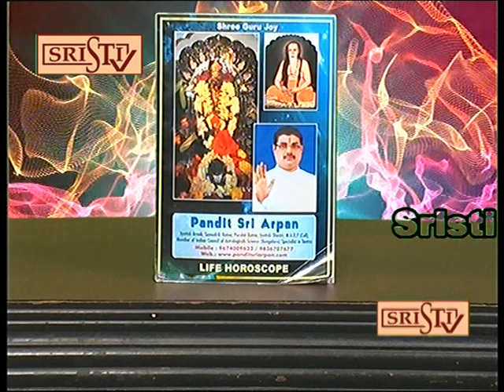Sristi Tv Pandit Sri Arpan 7.03.2018